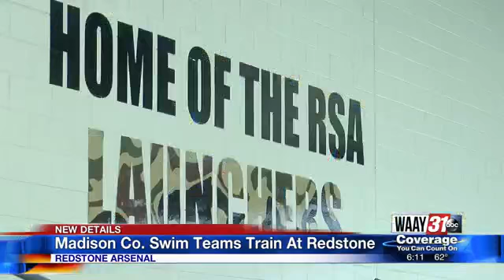Madison Co. Swim Teams Train At Redstone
High school swim teams in Madison County are back in action with a new place to practice.